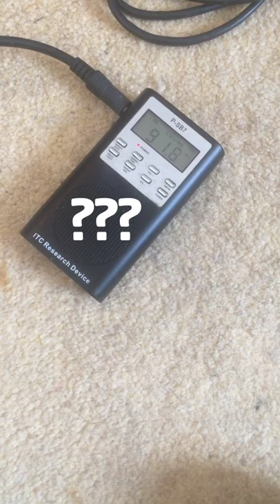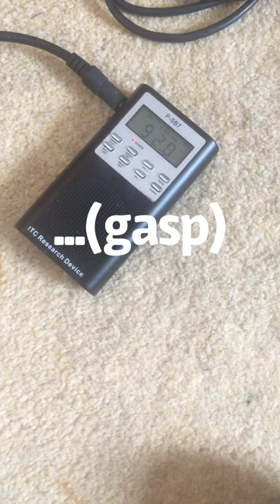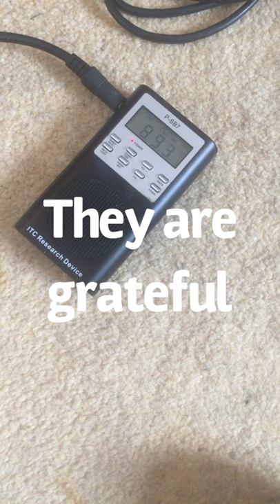Thomas Andrews (Titanic) Ghost Box Interview Evp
Private Ghost Box Sessions
PSB7 Ghost Box